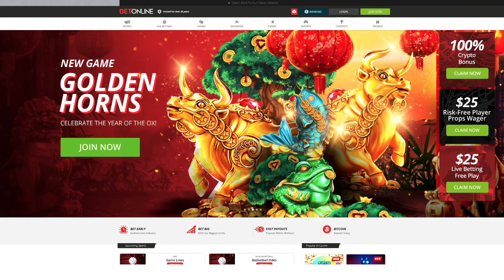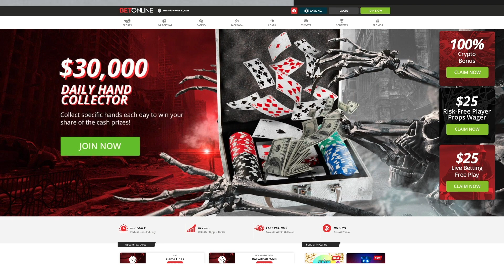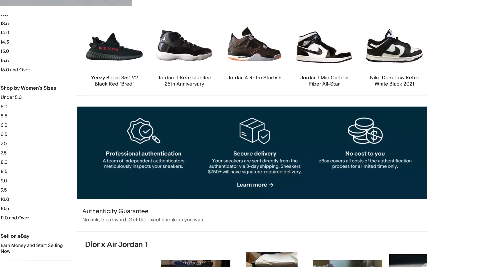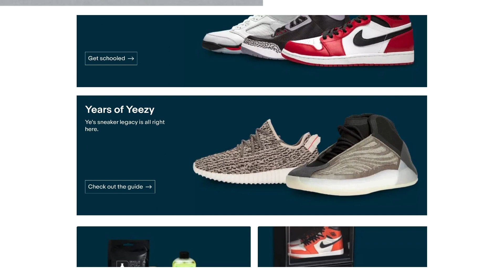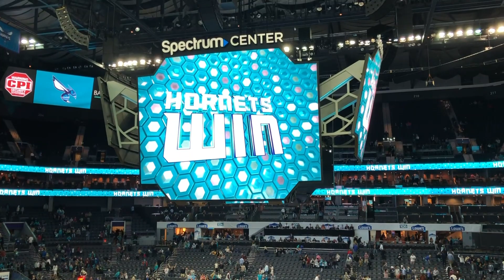Another set of postponed Hornets games... (Bleav in Hornets Podcast)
Muggsy and I start off talking about Blake Griffin and Andre Drummond situation (1:14). They then get into another set of postponed Hornets games (4:30). The show closes with a new segment "Muggsy Mailbag" (13:31).
“Presented by eBay, the world’s best destination for discovering great value and unique selection”.